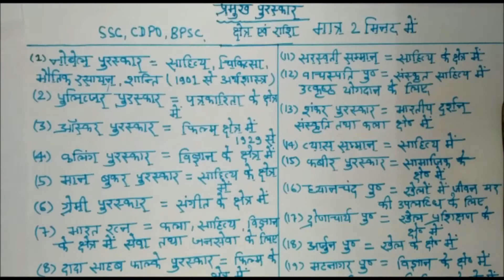GK IN HINDI#hindi important question हिंदी अतिमहत्वपूर्ण 40 प्रश्न परीक्षा में आते ही है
दोस्तों अगर ट्रिक अच्छी लगी हो तो एक like जरूर कर दें । इस Like को मैं आपके द्वारा मुझे दिया गया support एवं प्रोत्साहन समझूँगा ।
साथ ही इस वीडियो या चैनल का Link ज्यादा से ज्यादा Social Media जैसे Facebook, Whatsapp, Twitter, Instagram आदि में बने groups, जिनमे आप जुड़े हुए हैं उसमें एवं अपने मित्रों के बीच शेयर करें जिससे उन मित्रों को भी मेरी बनाई हुई ट्रिक्स का लाभ मिल सके जो पढ़ना तो चाहते हैं लेकिन उनके पास पर्याप्त संसाधन एवं सामग्री उपलब्ध नहीं है ।
ध्यान दें दोस्तों अगर आप दूसरों का भला सोचेंगे तो आप का भला ऊपर वाला खुद करेगा । इसलिए सबकी मदद करें । इस गलतफहमी में ना रहें कि इससे आपके प्रतिद्वंदी बढ़ जाएंगे । अगर मैं ये सोचता तो पढ़ाई करते करते tricks बनाकर सबके साथ शेयर नही करता ।